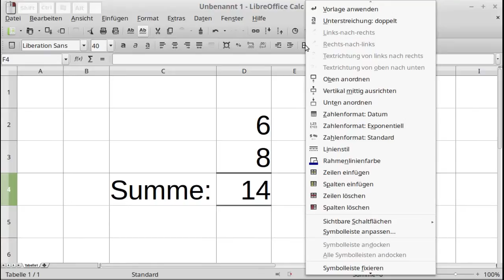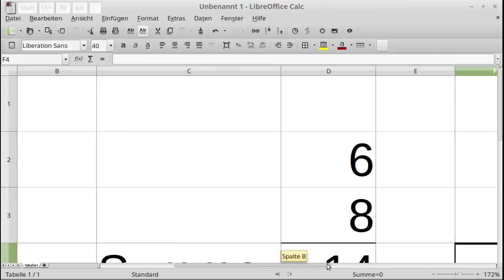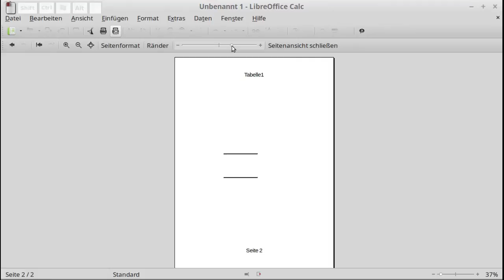Videoantwort (als Demo) - LibreOffice Calc - eine Doppellinie für unter/über Summen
Formatvorlagen können ebensfalls genutzt werden.